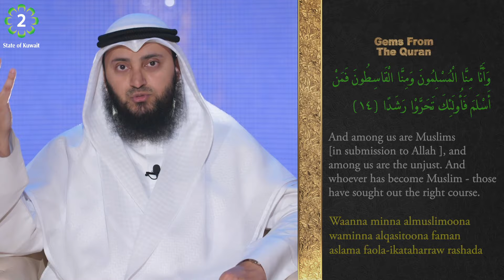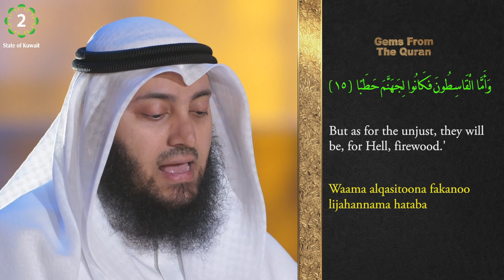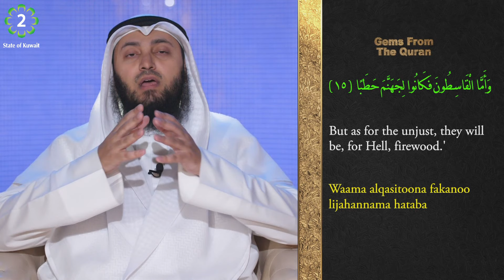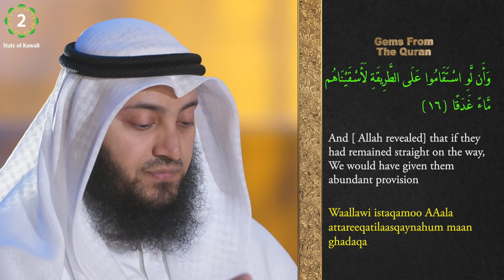Tafseer of Surah Al jinn | verse 14-16 | Gems From The Quran | Ep 9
Lets embark on the journey of understanding Surah Al jinn!
• ᴀʙᴏᴜᴛ ᴛʜɪs ᴠɪᴅᴇᴏ։
Tafseer of Surah Al-jinn
The 72nd Surah of the second last Juz of the Quran.
 Al-jinn means "The jinn"

• ʀᴇғᴇʀᴇɴᴄᴇs։
Quran, Juz 29, Surah Al-jinn (chapter 72)
• ᴄᴏᴜʀᴛᴇsʏ։
Kuwait Television